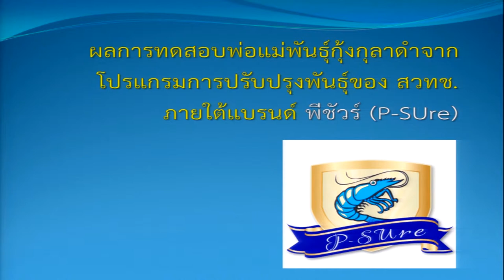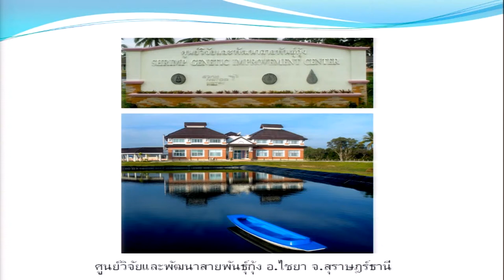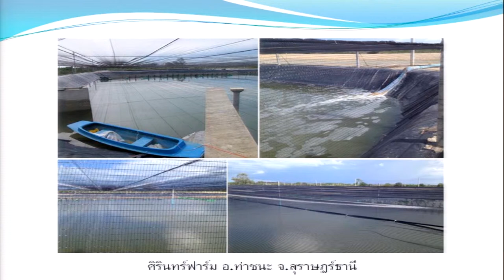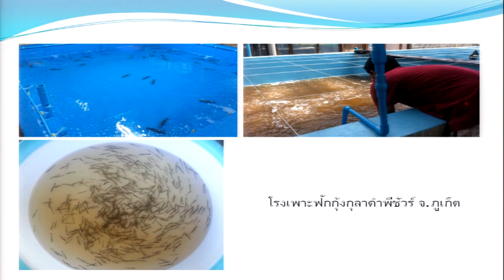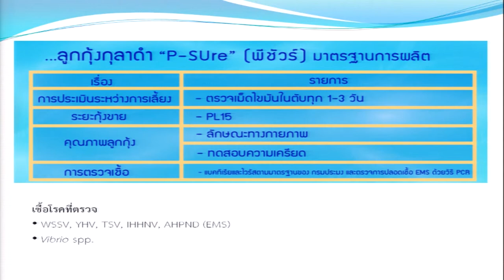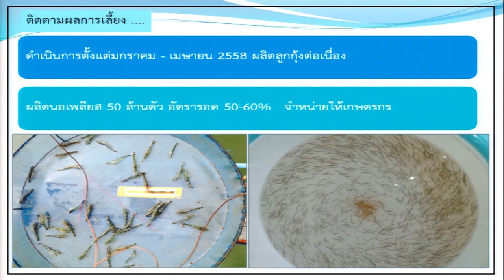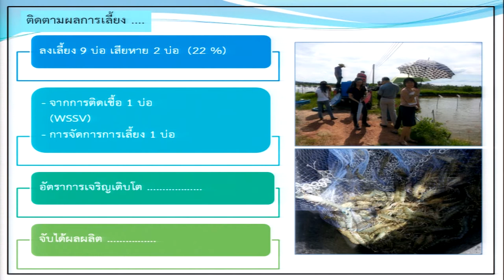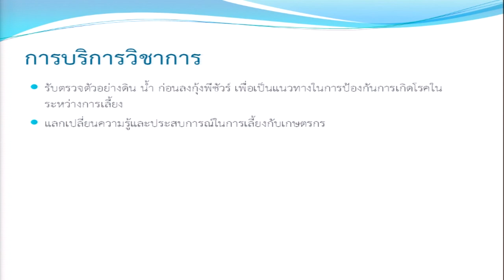พ่อแม่พันธุ์กุ้งกุลาดำจากโปรแกรมการปรับปรุงพันธุ์ของ สวทช. (6/8)